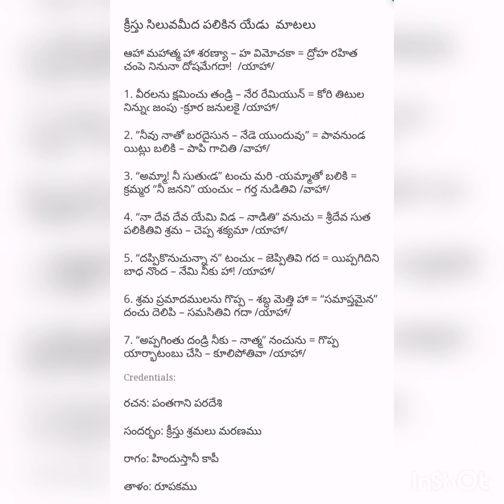Good Friday 2020 Part 3 of 7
song 3rd verse and 3rd word